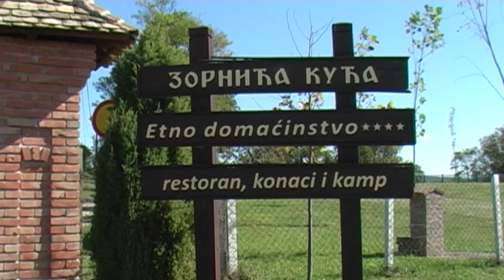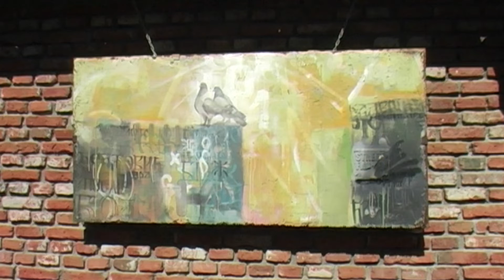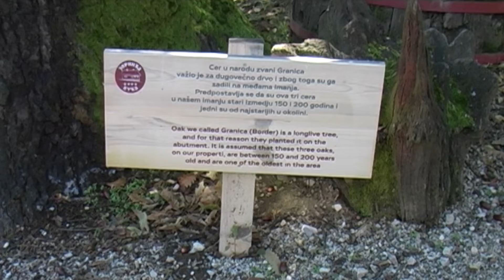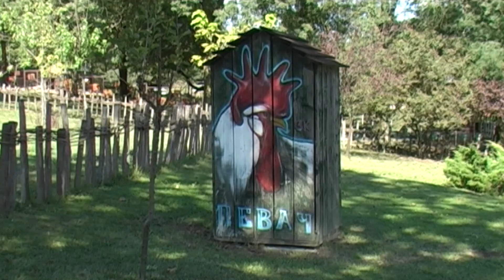ZORNIĆA KUĆA I UDRUŽENJE MEĐU PRIJATELJIMA U EMISIJI PROSTOR